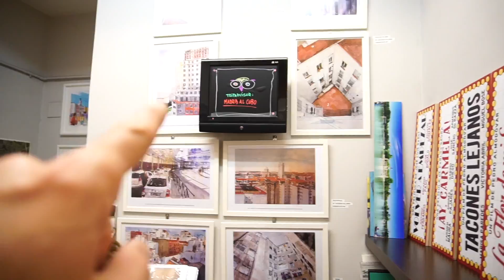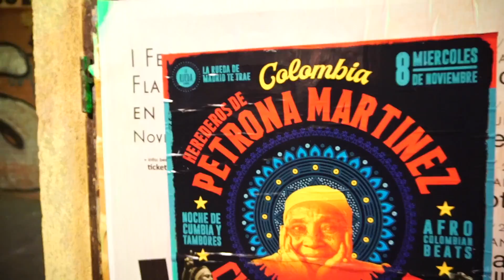NOS COMPRAMOS POR FIN UN COCHE | Familias en youtube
Nos hemos comprado un coche nuevo. Nos encontramos a varios seguidores del canal por la calle... despeluchados por Madrid. Vamos al teatro a ver a un amigo maravilloso y os enseñamos lugares preciosos de Madrid incluída una preciosa tienda.
Podeéis colaborar con la película de Telmo
La música como siempre es de ElZurdo

¿Quiénes somos?

♥️ Canon G7X
Somos licenciados por la Real Escuela Superior de Arte Dramático de Madrid y trabajamos como actores, directores, autores o profesores, según el proyecto.

Canal familiar de Vlogs Diarios en Español sobre problemas familiares, problemas de pareja y vídeos graciosos de familia.